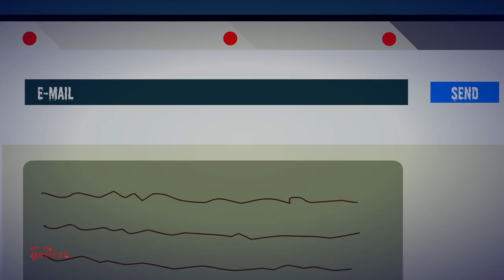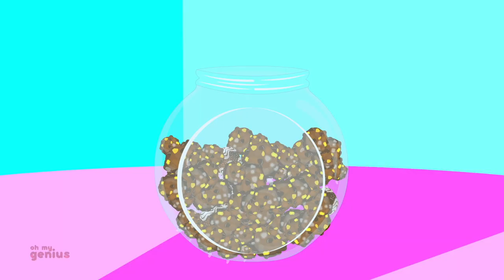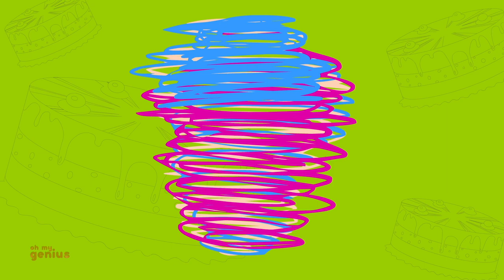Jack O Lantern + More Halloween Songs and Spooky Cartoon for Kids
Oh my genius is an online channel which concentrates on high quality animated nursery rhymes, alphabets, train series, numbers, flashcards, how to draw and much more.